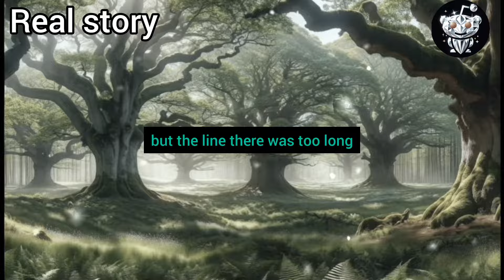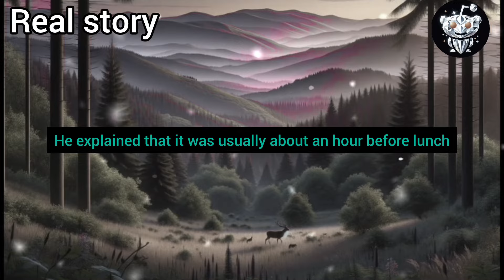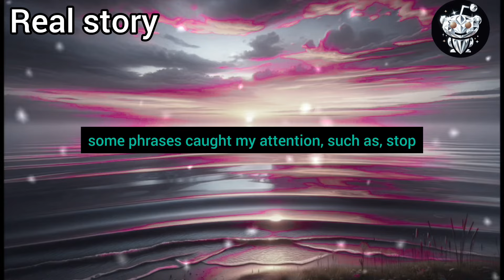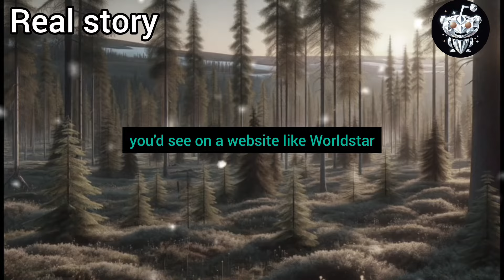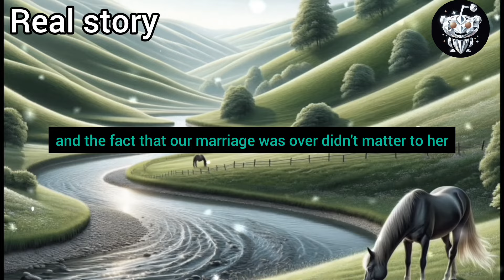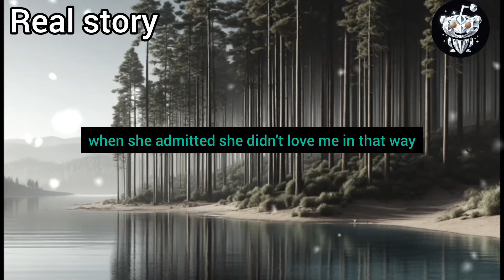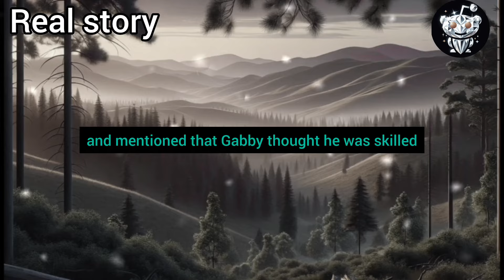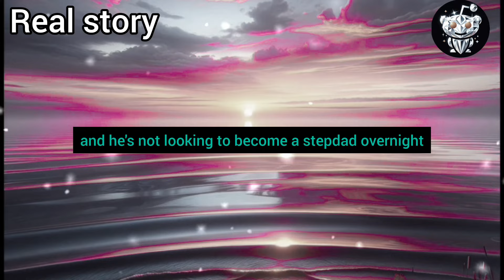I Received A Text Message: "Your Cheating Wife Is Currently Servicing Her Lover At The Workplace. If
I received a text message: "Your cheating wife is currently servicing her lover at the workplace. If you hurry, you'll catch her in the act." I immediately jumped into my car and sped off to exact my brutal revenge...